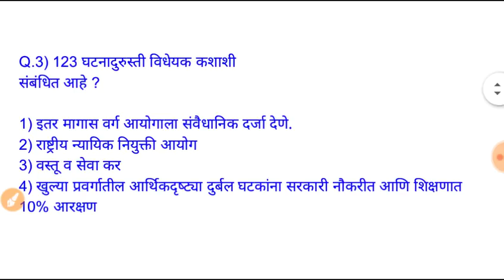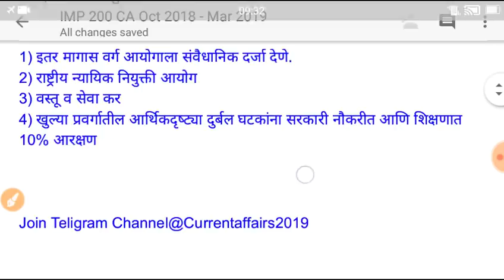Current Affairs Dec 2018 in Marathi||चालू घडामोडी 2018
या vdo मध्ये IMP 10 Current Affairs आहेत
पुढील VDO मध्ये TOP 200 घडामोडी 2018 व 2019 मधील  महत्वाच्या चालू घडामोडी आहेत
 PDF व घडामोडी साठी जॉईन करा

Dec 2018 in Marathi||चालू घडामोडी 2018||Current Affairs 2018